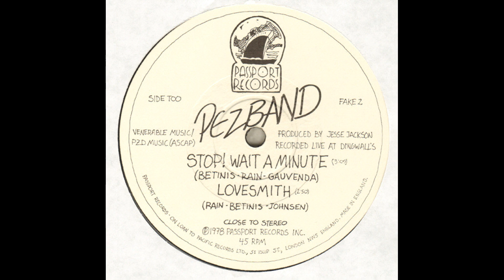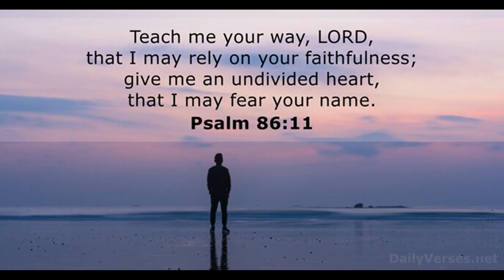RANDOM TRAX #294 - 2-15-24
Song: Hippy Hippy Shake
Artist: Pezband
Album: Two Old Two Soon - Live At Dingwalls!
Released: 1978